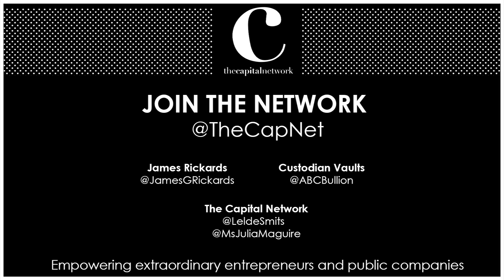Jim Rickards: How to Make a Fortune Before 2018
27 Oct 2016 - Jim Rickards confronts the James Bond conspiracies and reveals how to make a fortune through crises, crashes, gold, stocks and a Donald Trump victory. Recorded at Sydney’s Custodian Vaults with The Capital Network’s Lel Smits.